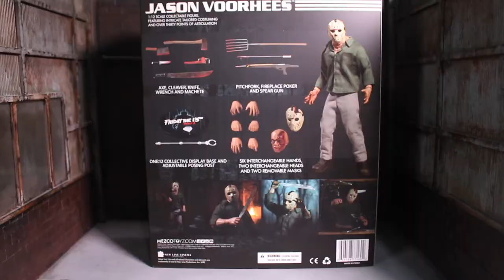รีวิว Jason Voorhees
ตัวนี้สวยมากๆเลยครับ
ไม่พิมพ์ยาวละ ไปดูกันเลยครับ

สนใจพูดคุยกันได้ที่

สนใจสั่งสินค้าที่